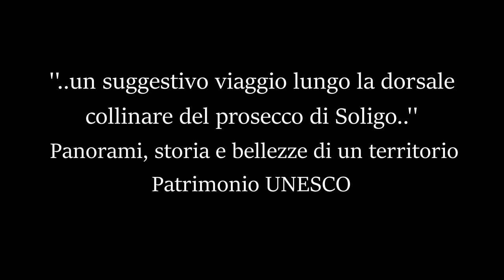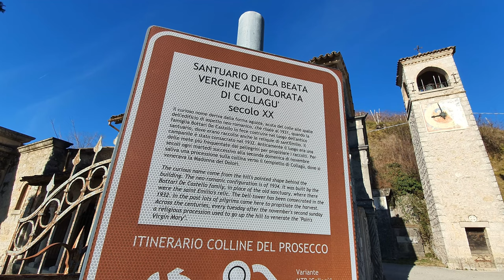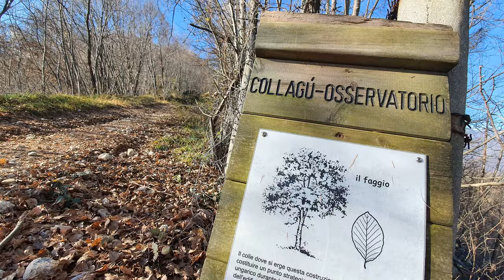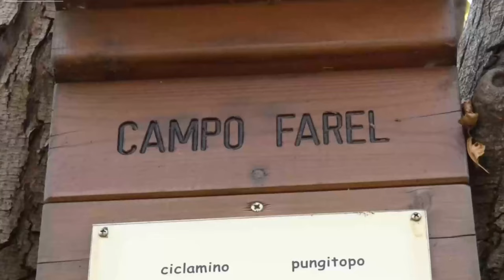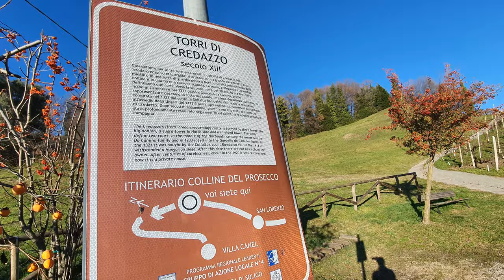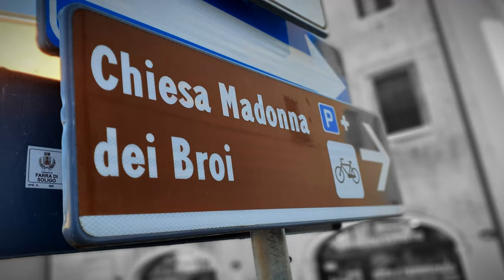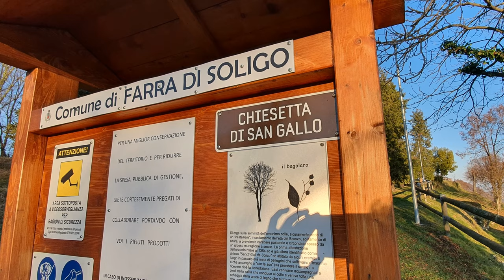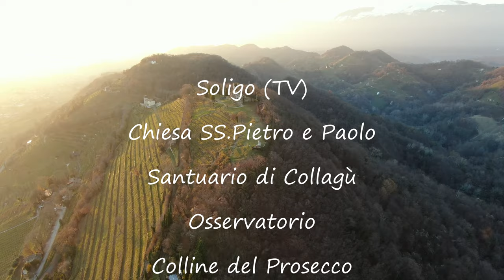Sentiero delle VEDETTE - ☀️Giro completo dei Santuari (GPS + DRONE)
Il sentiero delle Vedette è un suggestivo percorso lungo la dorsale collinare che da Soligo termina a Col S.Martino (Tv) che si sviluppa ad una altezza media tra i 400 e i 500metri. Chiamato così per essere appunto panoramico, ripercorre in cresta vari colli tra cui il Collagù dove si erge un antico Santuario, il Colesie/Col Vinal, Monte Pertegar, il Roccolo ed infine il Monte Moncader dove ci sono i resti di una postazione austroungarica risalente alla prima guerra Mondiale... L'itinerario che parte dalla chiesa SS.Pietro e Paolo a Soligo(Tv), termina dopo una ripida discesa tra suggestive colline ricoperte di vigneti di prosecco a Col S.Martino(Tv) precisamente alla Chiesa di S.Virgilio. Il Sentiero dista 10.5km con 500 metri di dislivello.
A questo punto se nn si dispone di un mezzo di trasporto e le energie lo permettono, il percorso escursionistico di ritorno è altrettanto interessante. Dalla Chiesa di San Virgilio si arriva tra i borghi alle Torri di Credazzo e alla chiesetta di San Lorenzo; poi scendendo in centro di Farra di Soligo(Tv) si può visitare la storica Madonna dei Broli recentemente ritrutturata. Presso la cantina "Villa Maria" invece si risale le colline tra i filari del prosecco fino all'antica e panoramica "Villa Maria" da cui prende il nome la cantina... Proseguendo il colle si arriva al suggestivo Eremo di SanGallo e al monumento dell'aviatore con la Madonna di Loreto protettrice dei tanti appassionati che praticano parapendio...
Dall'eremo un sentiero ripido riporta velocemente al punto di partenza totalizzando un bel 20km abbondanti e 900 metri di dislivello.
Personalmente ritengo sia un itinerario veramente bello che vale la pena di essere percorrerso sia dal punto di vista paesaggistico panoramico, che storico e artistico...non a caso il territorio è patrimonio UNESCO.